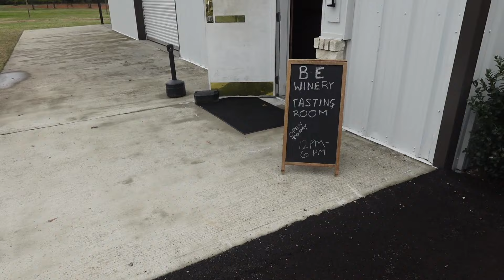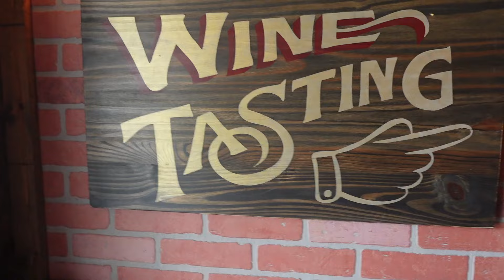How We Survived 48 Hours in a Tiny Cabin Part 2!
Join us as we dive into Part 2 of our epic 48-hour adventure in a tiny cabin! From spooky campfire stories to delicious s'mores, we experienced it all! 🌲🔥 Watch as we navigate the wilderness, unpack our goodies, and try to keep the campfire going. 😱 You won't believe how dark it got out there! Plus, we even had a little cabin cooking challenge—tuna sandwiches, anyone?

Let's build this community together! What are you waiting for? 💖

CHAPTERS:
0:00 - Intro
3:15 - Wine Tasting
20:20 - Hibachi
23:20 - Kayaking
33:10 - What’s Next
34:30 - Making S’mores
42:20 - Scary Story
47:55 - OUTRO